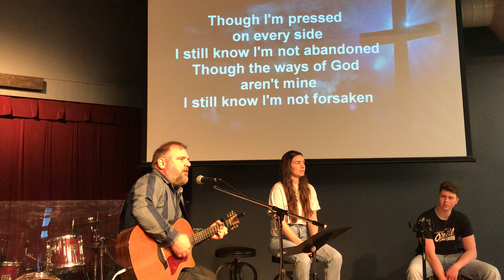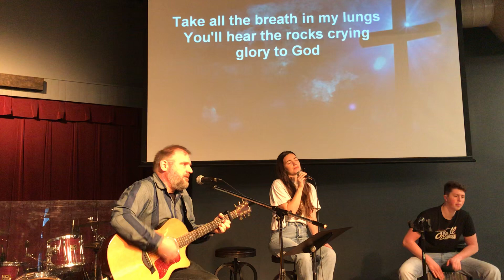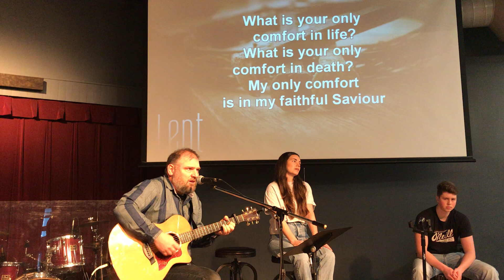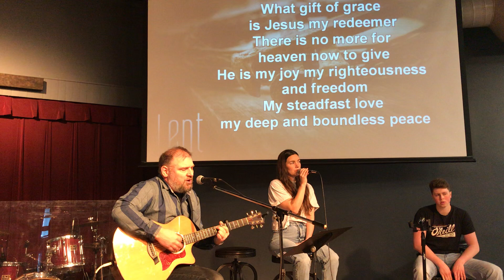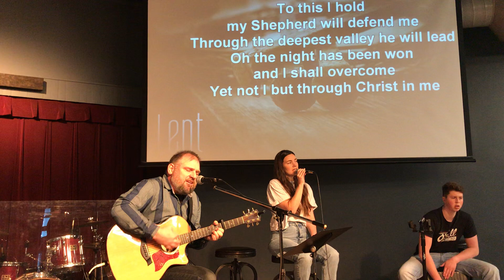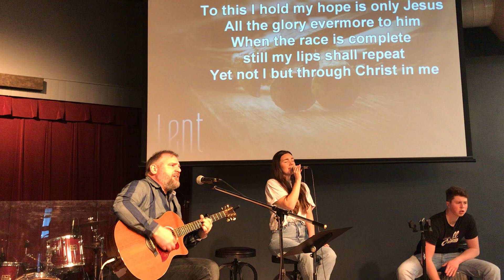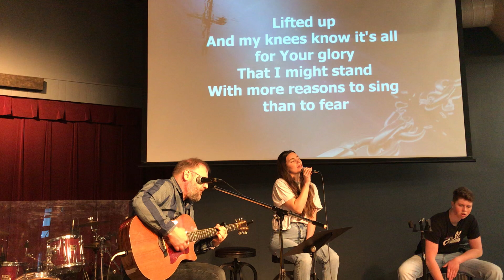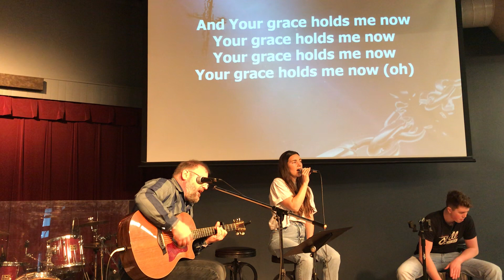Worship - March 22, 2020